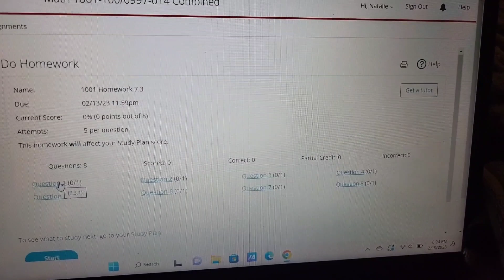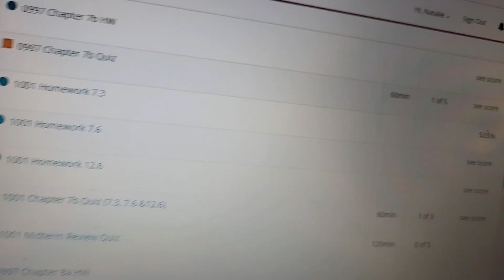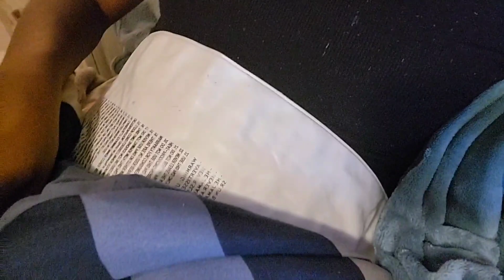what it is like on my period as a college student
in this video I did what it is like on my  period  as a college student but everyone on there cycle is different but I hope u like this video and don't forget to like comment and subscribe and hit post notifications to be notified when I post a new video

 Socials:
 Second channel: Pandinat
 Age: 20
All music is from epicmendic sound